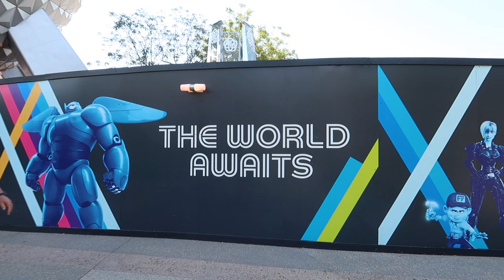How I became a Disney Vlogger | Tips for starting a Youtube Channel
In today's disney vlog we are in Epcot, I am going to share my story about how I became a Disney Vlogger / Youtuber! It all started with the Disney College Program, I even give some real like examples of why I love Disney Vlogging in Disney World. I also share my own personal tips that can help you start your own youtube channel in 2020. It's a story I have never shared so I hope you enjoy.

Jonathan Crichton
6526 Old Brick Rd.